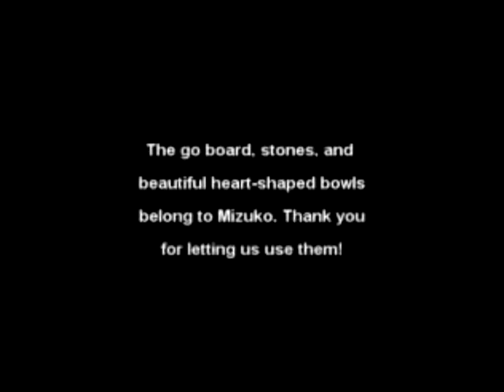It's Your Turn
This video was made in 2003, then lost. It was just now found five years later. It is about the agony of waiting forever for someone to make their move in the game of go/weiqi/baduk.